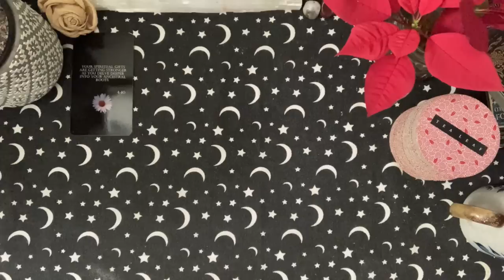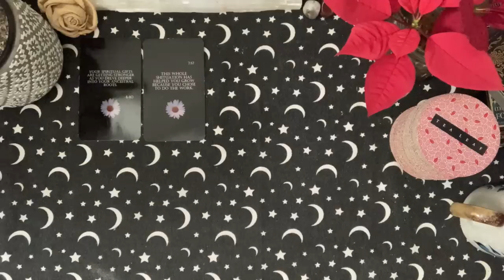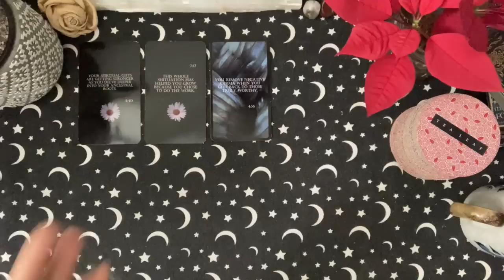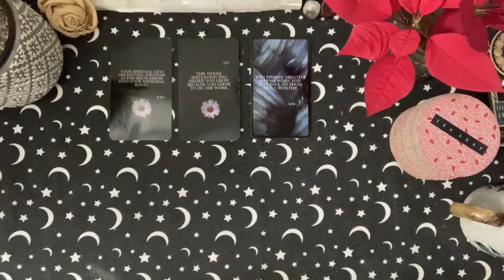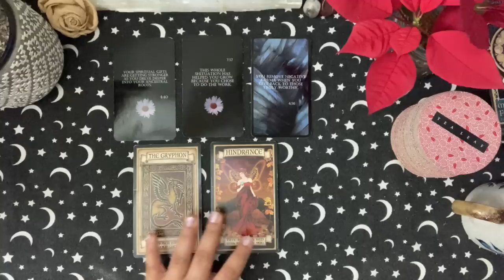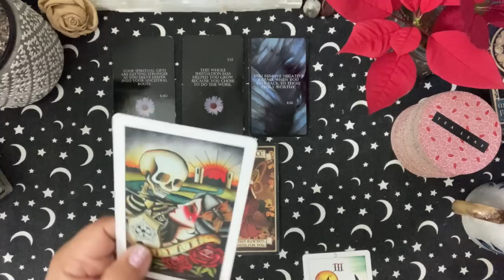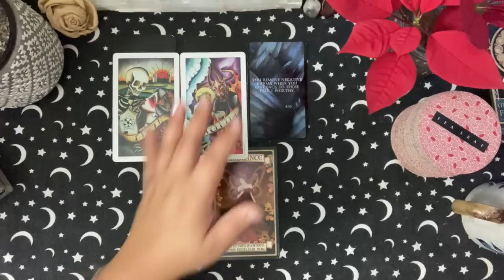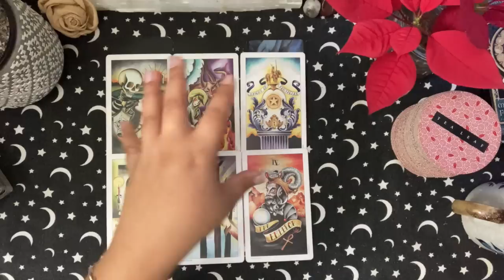Gemini ♊️: 💥 Not Just For Anybody..🤷🏽‍♀️🎁